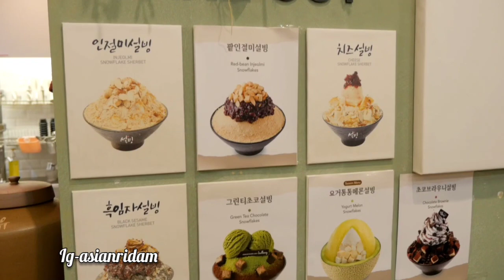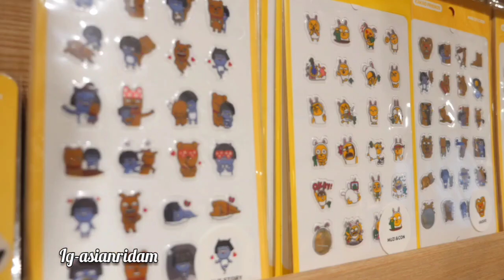Is South Korea best country for 🇮🇳foreigners? 3 good and bad things about South Korea / korea facts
📍Buy Link

🍲Korean kimchi

🍜Korean Ramen

Test quiz) time 6 p.m on my Instagram...(only class days
so for that follow Instagram for more updates 😀

And..